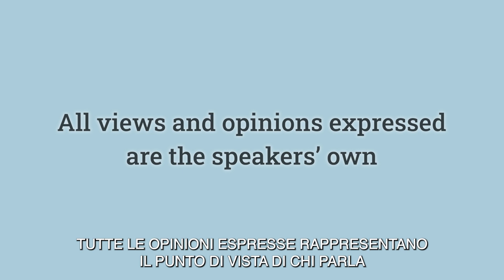Clinical Trial Outcomes (IT): Urodynamics Under the Lens 2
Some well-known clinical trials suggest doing urodynamics makes no difference to patient outcomes? Hear the views of experts in the field.

Filming and production of these videos has been funded by Laborie. The views and opinions expressed in the videos are those of the featured experts and not necessarily those of the ICS or Laborie. Disclosures are available in each expert's ICS profile.

The ‘Urodynamics Under the Lens’ video series explores the role, benefits and optimal usage of urodynamics from the personal perspectives of a range of experts in the field. Over recent years, opposing viewpoints in the literature about the value of urodynamics in functional urology have made this a confusing topic for many. This video series aims to dispel misconceptions and encourage reflection. Future videos will include specialist dialogues on the application of urodynamics in specific settings, explore quality assurance in urodynamic practice and provide accessible explanatory content aimed at patients.